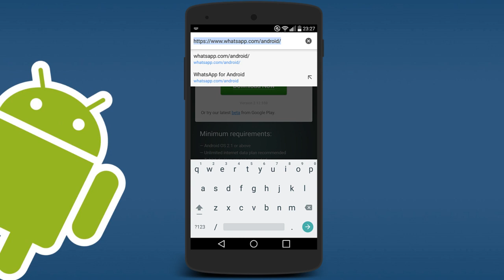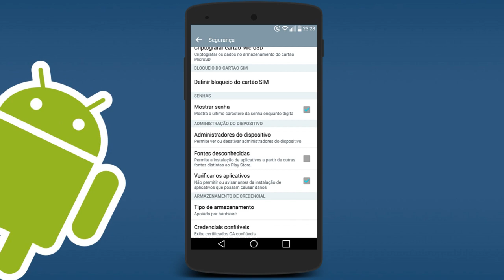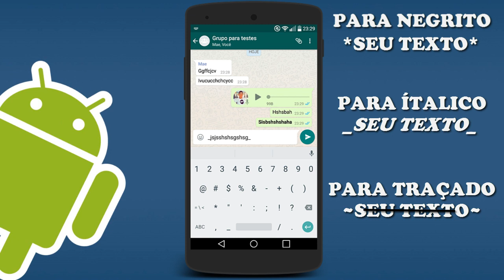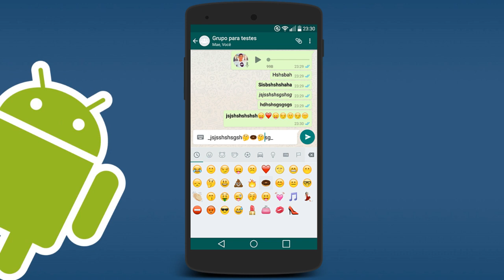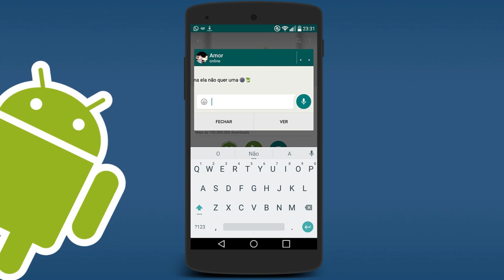COMO ATIVAR AS NOVAS FUNÇÕES DO WHATSAPP - RESPOSTA RÁPIDA E FORMATAÇÃO AOS TEXTOS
▬▬▬▬▬▬▬▬▬▬▬ஜ۩۞۩ஜ▬▬▬▬▬▬▬▬▬▬▬▬▬
► SE ESCREVA NO CANAL PARA RECEBER AS ATUALIZAÇÕES

MAIS UM VÍDEO NO CANAL GALERA, DESSA VEZ TRAGO A NOVIDADE DA ATUALIZAÇÃO DO WHATSAPP.
AS NOVAS FUNÇÕES SÃO: RESPOSTA RÁPIDA PELA BARRA DE STATUS, FORMATAÇÃO EM TEXTOS PODENDO DEIXAR OS TEXTOS EM "NEGRITO" - "ITÁLICO" E "TRAÇADO".
E TAMBÉM A OPÇÃO DE COR SÓLIDA NO PAPEL DE PAREDE.